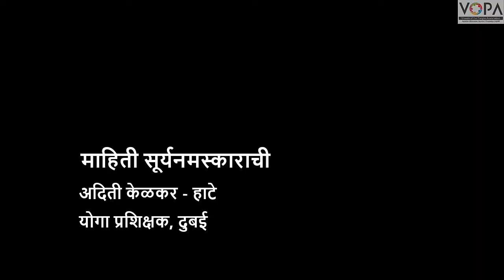सूर्यनमस्काराची माहिती | हसत खेळत योगा | Special Course | अदिती हाटे